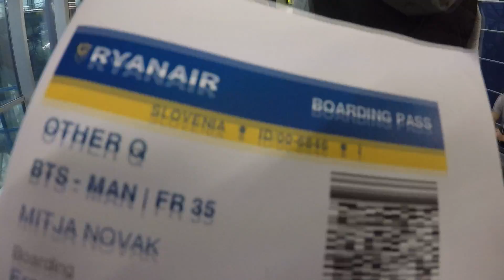Gostovanje navijačev NK Maribor v Livepoolu - After movie